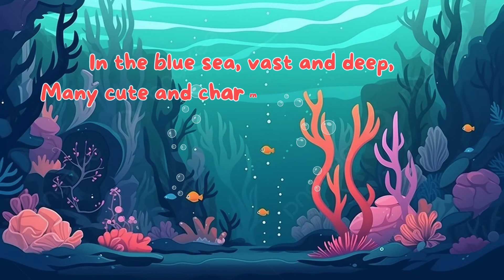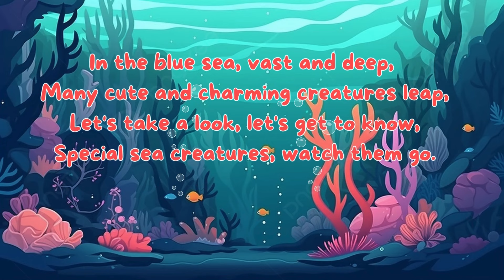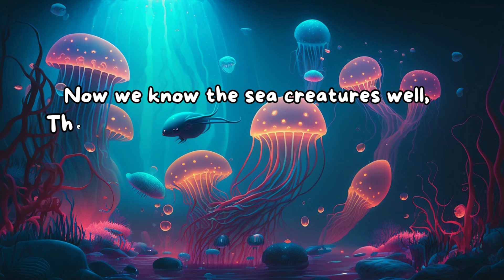KIDS SONG: SEA ANIMAL - NURSERY RHYMES - KIDS EDUCATION - ANIMALS NAME - ANIMALS SONG FOR KIDS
Welcome to our latest video! In this video, children will learn the alphabet fun and interactively through animal names from A to Z. Each letter is represented by a different animal, accompanied by engaging animations and cheerful nursery rhymes.

What kids will learn:

Letters from A to Z
Animal names in English
Different animal sounds
Correct pronunciation of letters and animal names
Why this video is beneficial:

Interactive and Educational: Helps children's cognitive and linguistic development enjoyably.
Vocabulary Building: Children will expand their vocabulary by learning animal names.
Engaging Visuals: Bright and engaging animations make learning more enjoyable.
Catchy Songs: Children can easily remember and recognize letters and animals through nursery rhymes.

Alphabet Songs: Other songs that help children learn the alphabet.
Animal Songs: Songs about various animals and their habitats.
Counting Songs: Songs that help children learn numbers and counting.
Color Songs: Songs that teach children about basic colors.

lirik video:
In the blue sea, vast and deep,
Many cute and charming creatures leap,
Let's take a look, let's get to know,
Special sea creatures, watch them go.

Fish, seahorse, jellyfish,
Crab, turtle, all in a swish,
Shrimp, starfish, clam,
Octopus, squid, they play with a bam!

Look at the fish with colors so bright,
Swimming fast, a wonderful sight,
The tiny seahorse with a curly tail,
Hiding in seaweed, so small and frail.

Jellyfish floating so gently,
Transparent body, moving gracefully,
Crab walking with its strong claws,
On the sandy beach, quick with no pause.

The turtle swims at a slow pace,
Heading to the shore, a nesting place,
The tiny shrimp hiding in the reef,
With long antennae, looking so brief.

Starfish with five arms are so neat,
On the ocean floor, it stays discreet,
The clam opens and closes its shell,
Inside there's a pearl, shining so well.

The clever octopus with eight hands,
Can change colors, in various lands,
Squid-squirting ink that's black,
Escaping enemies with a clever knack.